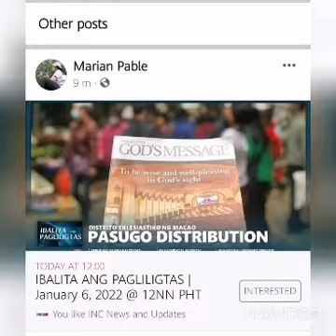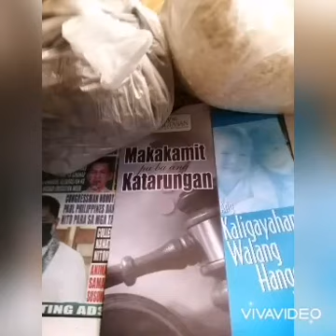work and faith